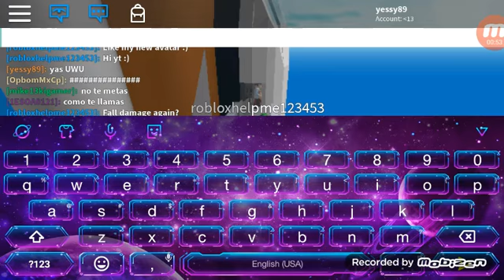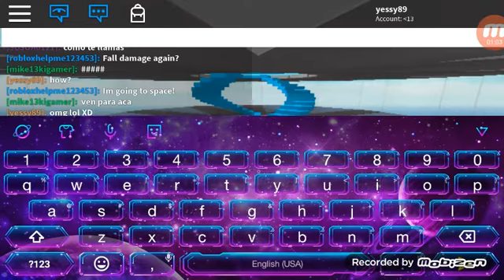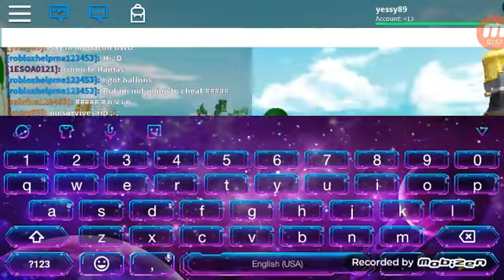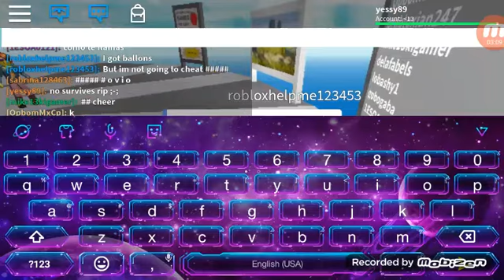Roblox playing with a fan